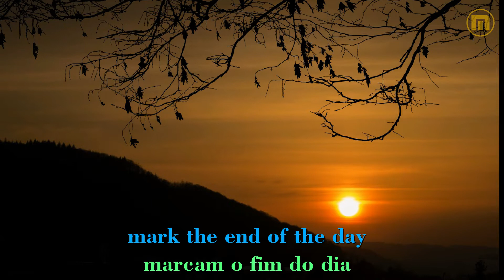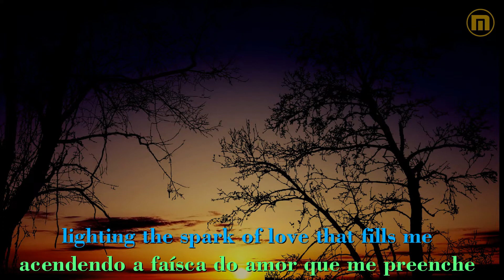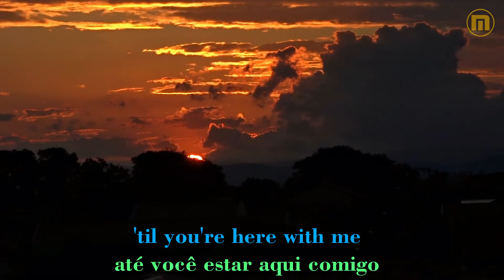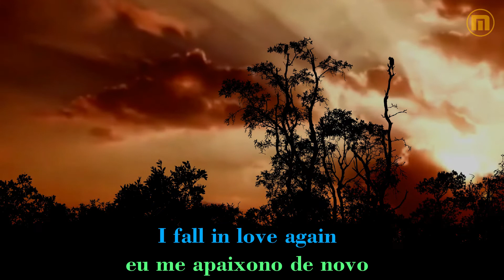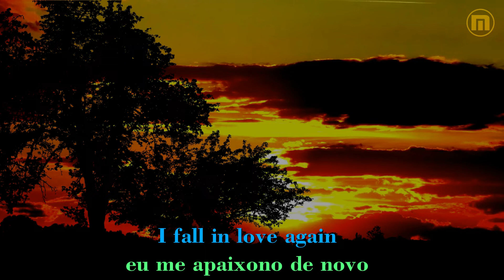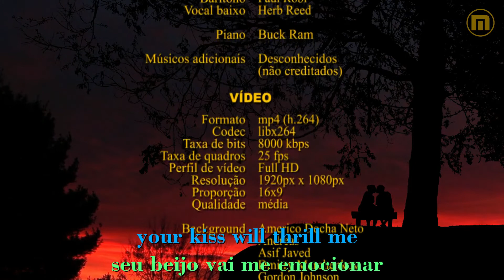The Platters - Twilight Time - Legendas EN - PT-BR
"Twilight Time" (Crepúsculo) é uma canção popular americana composta por Buck Ram (letra) e música por The Three Suns (Morty Nevins, Al Nevins e Artie Dunn). Segundo Buck Ram a letra foi feita como um poema antes mesmo da música ser composta, quando ainda estava na faculdade.

A primeira versão da música não tinha letra e foi gravada por The Three Suns, autores da melodia, em 1944. Posteriormente, Les Brown & His Band of Renown gravaram a sua versão em 1945.

Indiscutivelmente a versão, com letra incluída, e que fez o maior sucesso é a gravada por The Platters em 1957, pela Mercury Records.

Portanto, compartilho "Twilight Time", na voz do quinteto vocal The Platters, com legendas simultâneas sincronizadas em inglês e português brasileiro, no áudio por mim estendido. Como fundo utilizei as mídias gentilmente cedidas por Andreas, Asif Javed, Dmitry Marchenkov, Gordon Johnson, José Carlos Arantes, Nikunj Patel, Wisconsin Pictures e Zaid Pro que mixados e adicionados de efeitos especiais resultou no vídeo que apresento renderizado em full HD.